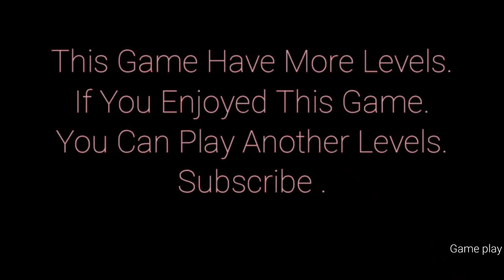Island Adventure Gameplay || Hinwar Game play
Hii friends.

Game name = Island Adventure.